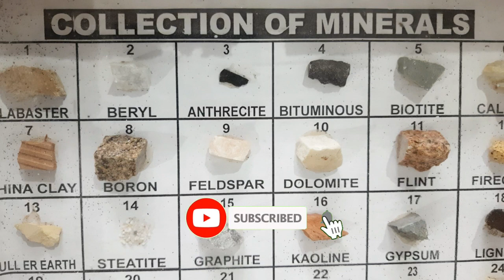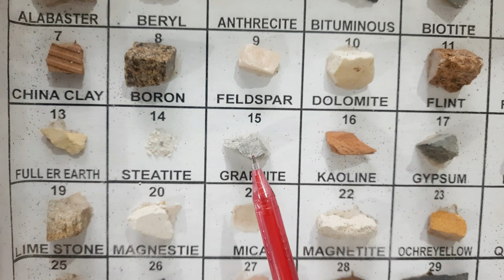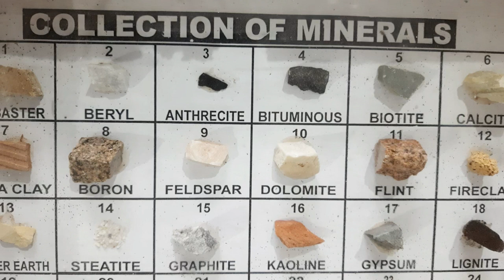Different Minerals /ବିଭିନ୍ନ ପ୍ରକାରର ଖଣିଜ ପଦାର୍ଥ